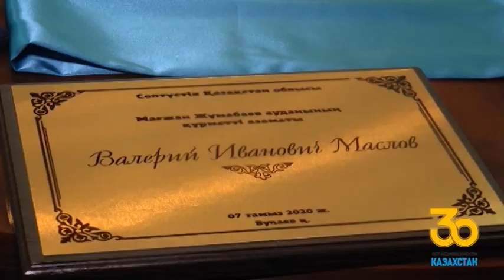Ветераны делились опытом с ровесниками Независимости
30 лет назад Казахстан обрёл независимость. Сложно не заметить, как изменилась наша страна за это время. В большой степени ощутили это на себе ветераны, а вот олицетворением быстро развивающегося государства стали его ровесники. Сегодня представители разного поколения встретились за круглым столом, обменялись опытом и обудили новые перспективные идеи. На теплой встрече побывала и наша съемочная группа.